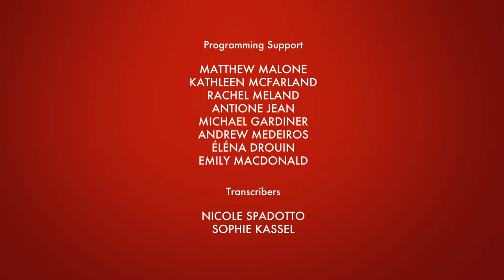Innovation Beyond Growth: Indigenous Culture, Women & Values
This panel looks at what it takes for diverse communities to enter the innovation ecosystem. By looking at investments that help women and minorities to develop innovative firms, this panel examines the entry points created by diverse forms of capital. It also attends to the role of immigration policy.

With A. Sévrine Labelle (CEO, Femmessor), Lauren Robinson (COO, Highline BETA), Preston Hardison (Policy Analyst, Tulalip Tribes) – Moderator: Andrew Popliger (Partner, Pricewaterhouse Coopers)